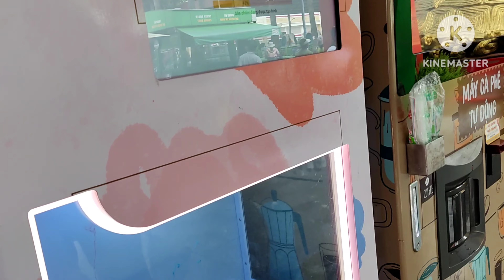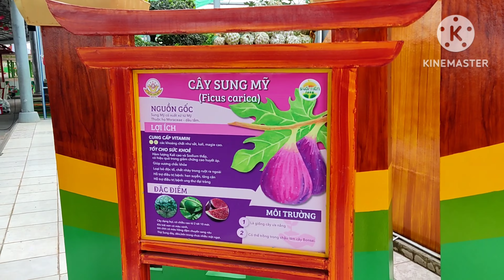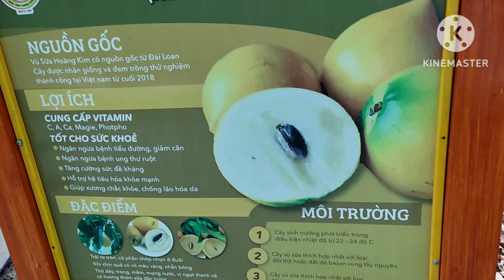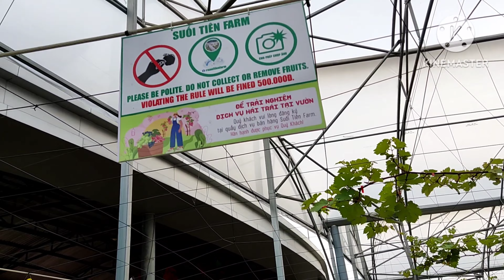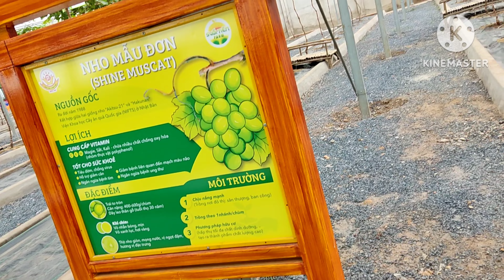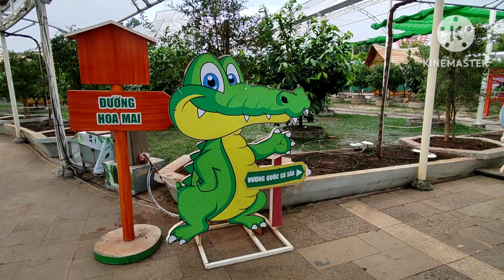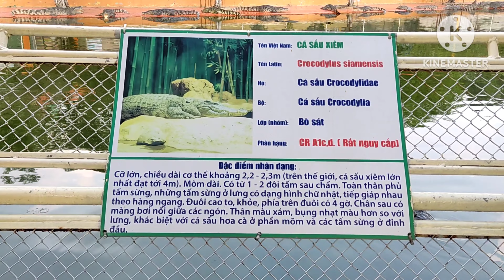Du Lịch Sài Gòn, Tham quan khu du lịch Suối Tiên Tp HCM thật thú vị ll Hồn Quê AG 67, HQAG67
Mời đại gia đình đón xem video mới vào lúc 20h thứ 2, 4, 6 hàng tuần nha.
Chúc đại gia đình luôn vui Khỏe, bình an, hạnh phúc và thành công trong cuộc sống nha. Chân thành cảm ơn cả nhà đã luôn ủng hộ kênh nétquêmiềntây netquemientay JohnnyTRINGUYÊNBLOG trong suốt thời gian qua.
Hôm nay mình chia Sẽ clip Du Lịch Sài Gòn, Tham quan khu du lịch Suối Tiên Tp HCM thật thú vị ll Hồn Quê AG 67, HQAG67. Chúc cả nhà xem video thư giãn vui vẻ nha. Xin chân thành cảm ơn cả nhà rất nhiều ạ.
Nhận tài trợ hợp đồng quảng cáo
Vietcombank CN Cần Thơ
Chủ TK: Nguyễn Văn Bích
Playlist: Xem các video khác của kênh
Wishing you and your family good health, peace, happiness and success in life. Sincere thanks to everyone who has always supported JohnnyTRINGUYENBLOG channel during the past time.
Today I share the clip Listen to the birds singing to relax, invite the whole family to enjoy. Blog 63. Wish you all to watch the relaxing video and have fun. Sincerely thank you all very much.
👉Playlist: Watch other videos of TriKhoachannel